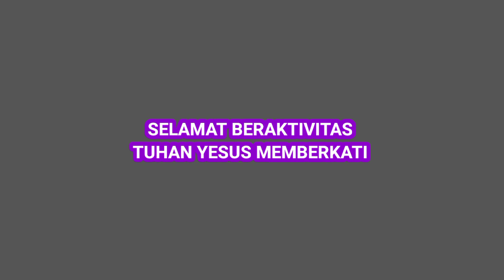Murid Kristus. Renungan pagi. Klasis Tuba-Tubaba. Pnt. Supadmi Handayani.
Markus 3:14 (TB)  Ia menetapkan dua belas orang untuk menyertai Dia dan untuk diutus-Nya memberitakan Injil